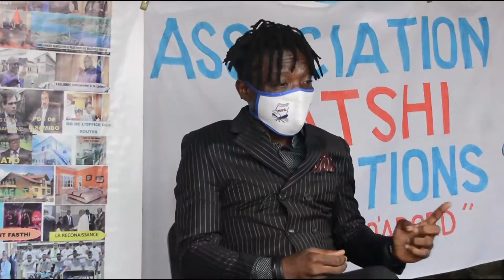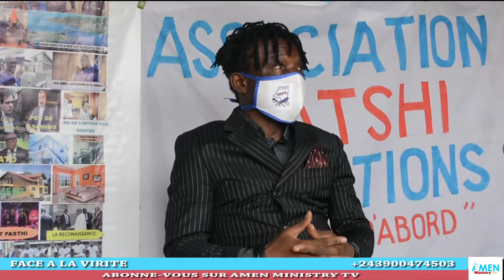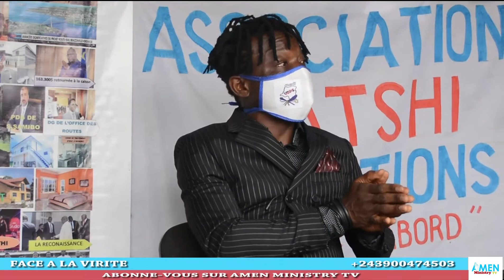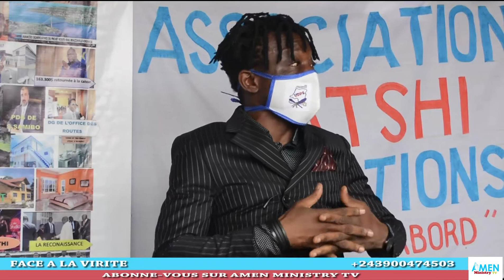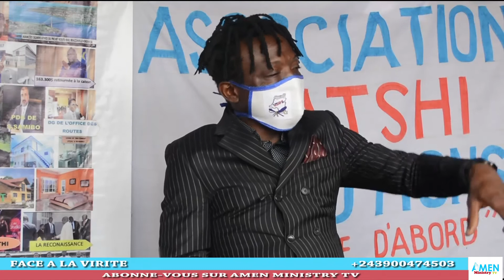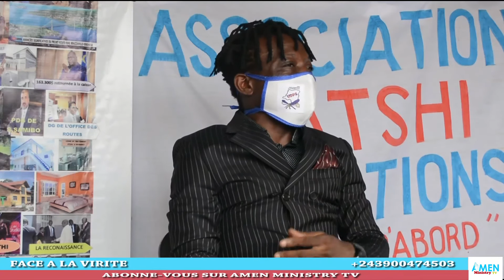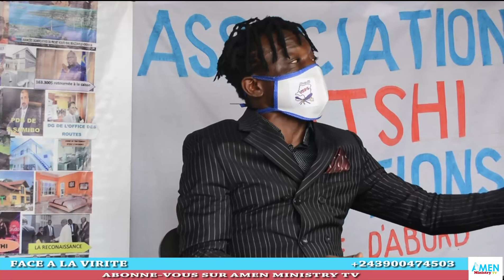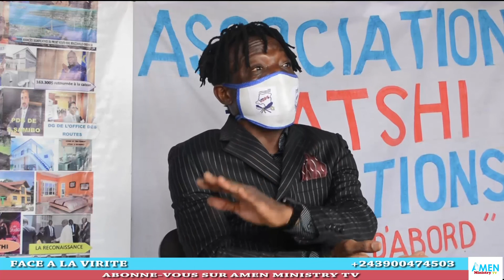mboke eza ya koyinda Amida ba zokanga ye mpe après vk